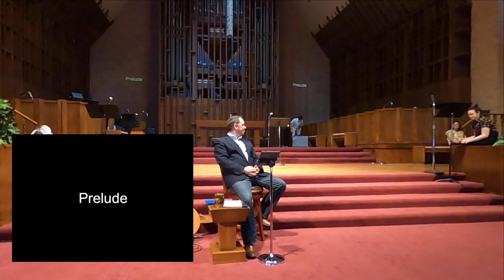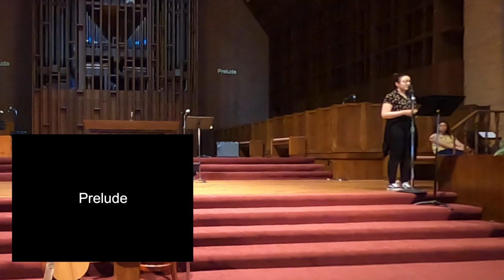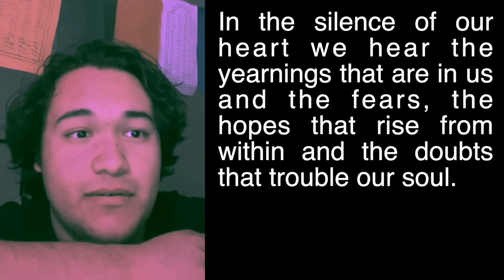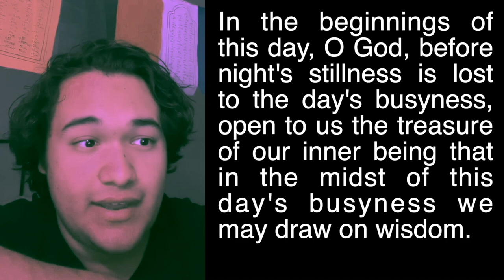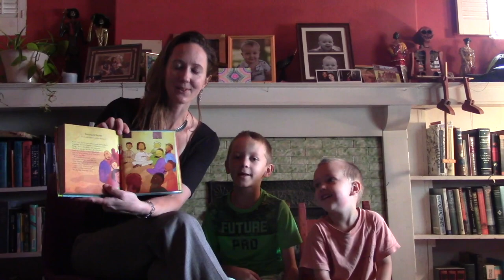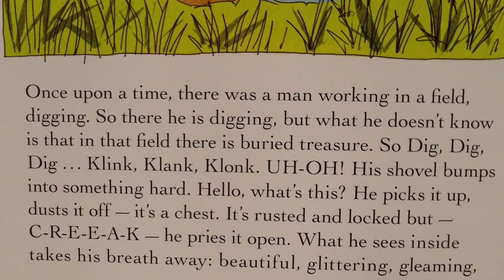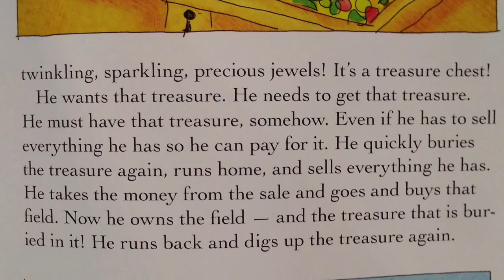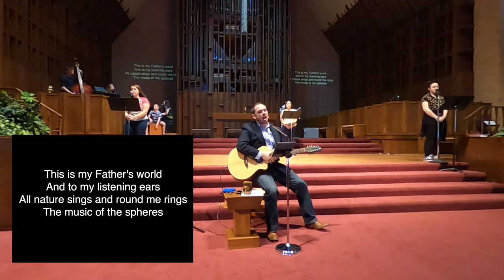FPC worship 6-21-2020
Sunday morning worship at First Presbyterian Church of El Paso, Texas